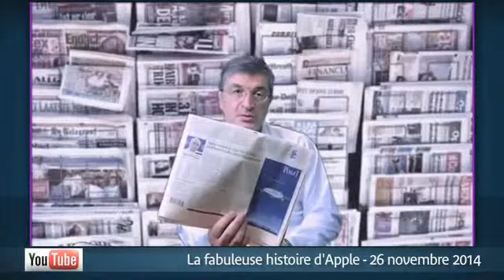Le Zapping de la Finance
C'est drôle, instructif et parfois même pathétique. C'est le Zapping de l'asset management. Un condensé des vidéos publiées librement sur les sites internet des asset managers et des grands diffuseurs (Youtube, Dailymotion). A déguster sans modération.